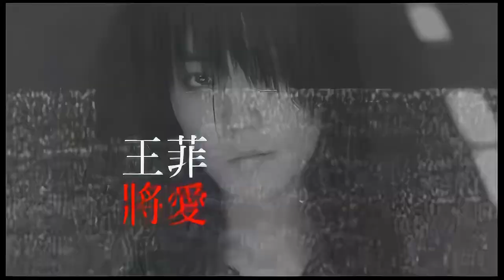[1080p/Full HD] Faye Wong 王菲 - 將愛 To Love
You're watching the HD remastered music video for "將愛". Original song taken from 王菲 Faye Wong's album '將愛', released in 2003.

For the best experience, click on the gear icon (or the 3 dots) and select the 1080p (HD) quality.

Source: DVD

► Tags (ignore):
faye wong
王菲 將愛
將愛 1080p
王菲
upscale
1080p
full hd
music video